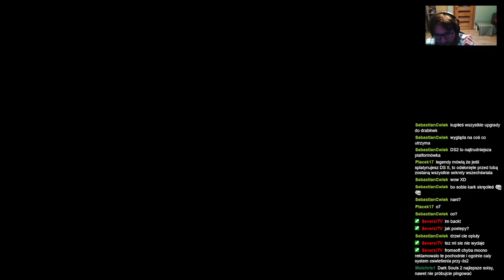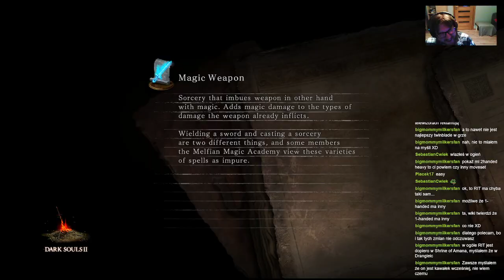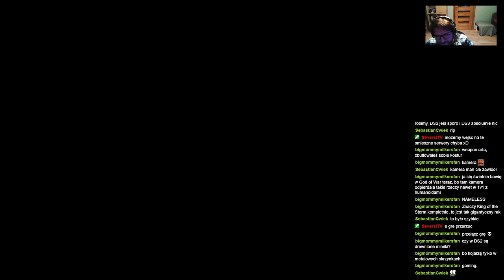ShinjiFaraday archiwum: Shinji (nie) umie grać w Dark Soulsy Death Shuffler edition—11—28.01.2023